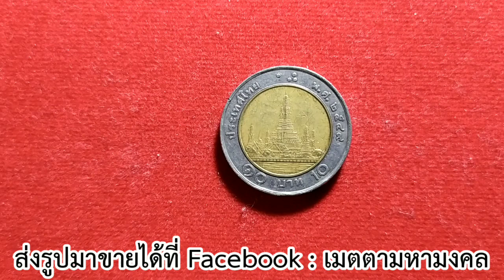เหรียญ10บาทปี พศ2549 ราคา1,000,000 จริงหรือเปล่า คลิปนี้มีคำตอบ